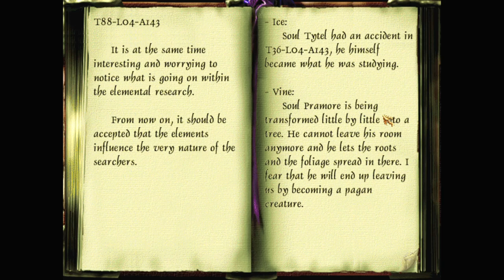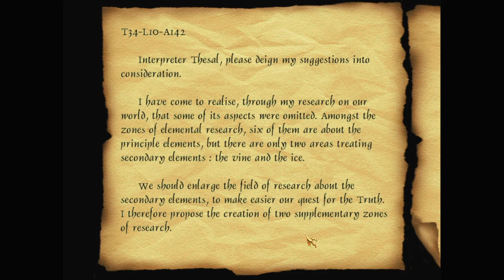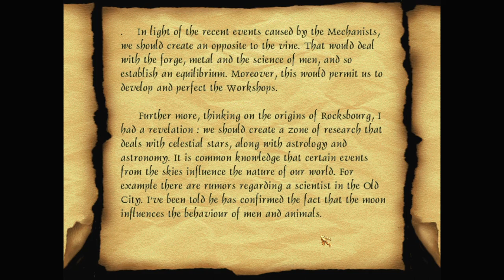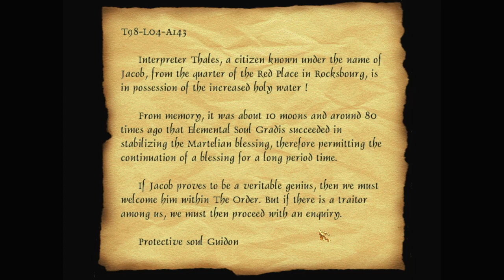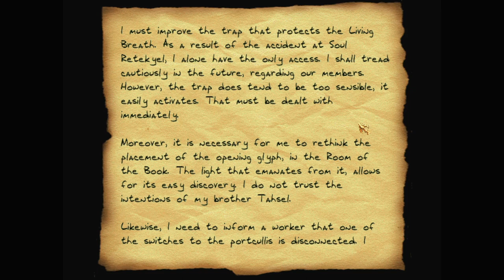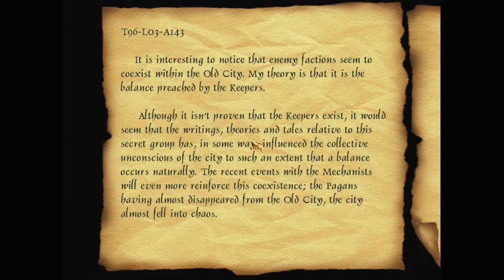Let's play Thief fan missions: A Night in Rocksbourg III: Ink and Dust, episode 5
A Night in Rocksbourg III: Ink and Dust is a Thief 2 fan mission by DrK. Find more details and the download at TTLG